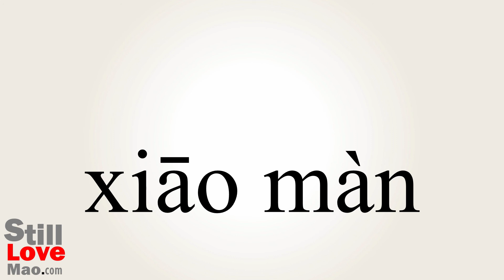How to Say Showman in Chinese